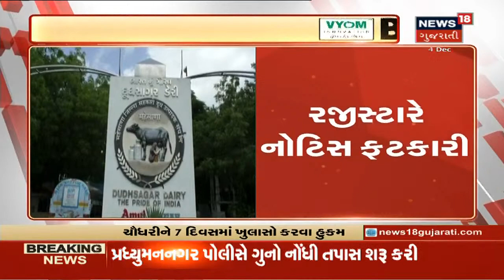નવા કૃષિ કાયદા વિરુદ્ધ પ્રદર્શન સતત 9 માં દિવસે ચાલુ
સરકાર સાથે 4 થા તબક્કાની વાત સાડા સાત કલાક ચાલી હતી. કૃષિમંત્રી શ્રી તોમરે કહ્યું સરકારે ખેડૂતોની વાત શાંતિથી સાંભળી. પણ ખેડૂતોએ કહ્યું છે કે નિવેડો નહિ આવે ત્યાં સુધી અંદોલન ચાલુ રહેશે. 5 December ના રોજ ફરી બેઠક મળશે.